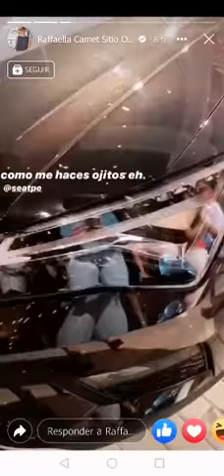SEAT: EVENTO Raffaella Camet Facebook Story